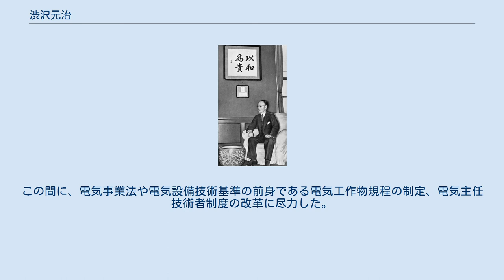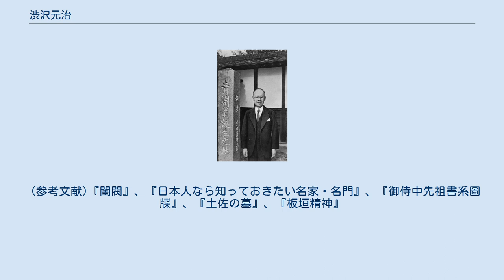渋沢元治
渋沢元治（渋沢栄一生家にて） 渋沢元治（名古屋帝国大学総長室にて、1943年） 渋沢 元治（澁澤 元治、しぶさわ もとじ、1876年（明治9年）10月25日 - 1975年（昭和50年）2月22日）は、日本の電気工学者。
工学博士。
東京大学教授、同大学名誉教授。
名古屋帝国大学初代総長（1939年 - 1946年）。
子爵・渋沢栄一の甥にあたる。
 埼玉県榛沢郡血洗島村（のち大里郡八基村血洗島、現深谷市血洗島）の農家（旧名主の家系）に生まれた。
渋沢市郎の長男。
母貞子の実兄が渋沢栄一である。
高等小学校卒業後、進学を親に反対されるも進学を決意する。
ただ、尋常中学は当時の埼玉にはなかったために上京、栄一の娘婿である大蔵省の阪谷芳郎邸で書生をしながら、一旦成立学舎に入学、12月に東京府尋常中学合格が決まり、同校2年次に編入学した。
同級生に児玉秀雄らがいた。
 同校卒業時、第一高等中学校への推薦が叶わず、日本中学5年次入学、荒川文六が同級生にいた。
その後、受験勉強に励み第一高等学校（高等中学校から高等学校に改組）入学。
東京帝国大学工科大学（電気工学科）卒業。
 東大卒業後、当時は新進分野であった電気界に身を置くことを考え、伯父の栄一も反対したが、逓信省技師になる。
逓信省在任中は、電気試験所第1部長、同第3部長、電気局技術課長を歴任した。
この間に、電気事業法や電気設備技術基準の前身である電気工作物規程の制定、電気主任技術者制度の改革に尽力した。
 その後、東京帝国大学教授、同工学部長を経て、名古屋帝国大学初代総長に就任する。
 日本の電気保安体制の確立に貢献し、電気界に澁澤賞が設けられた。
1955年、文化功労者。
趣味は謡曲。
 (参考文献)『閨閥』、『日本人なら知っておきたい名家・名門』、『御侍中先祖書系圖牒』、『土佐の墓』、『板垣精神』